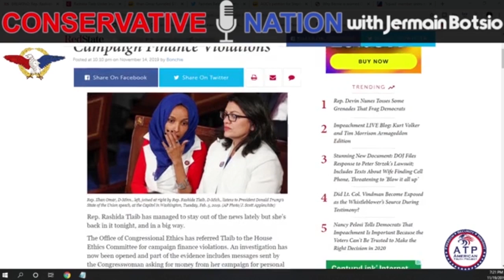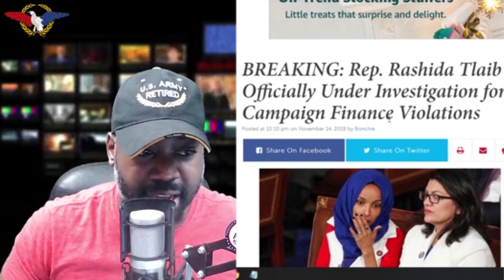Congresswoman Tlaib Investigated for Federal Law Violations!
An ATP Report Production - In this episode of Nussbaum in the News, Barry Nussbaum is on the Conservative Nation show with Jermain Botsio. Barry and Jermain talk about how the Office of Congressional Ethics has referred Rashida Tlaib to the House Ethics Committee for campaign finance violations.